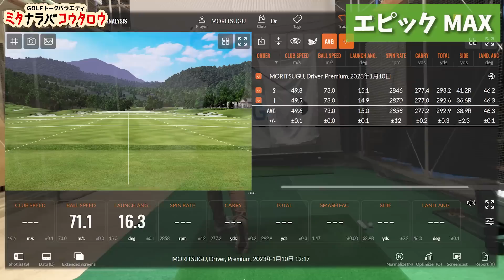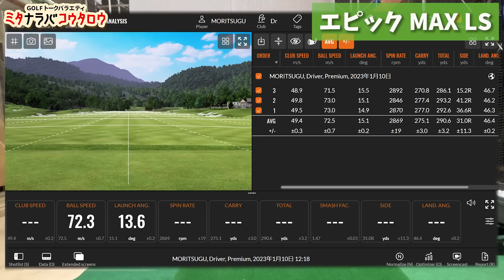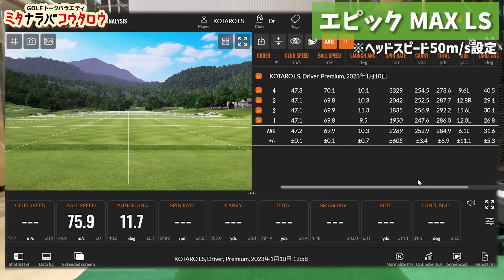【購入前に必ず見てネ】過去のモデルとの徹底比較！パラダイムはローグSTとエピックと比べてどう違う！？【ミタナラバコウタロウ】ゴルフテック by GDO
■新春SALEについて

■ゴルフテックコーチ募集中！

■ミタナラバコウタロウとは？

Edited by :Mizuki.O
Shooting Location :GDO五反田
Produced by :T.M

SpecialThanks
design by: Natsuko.T